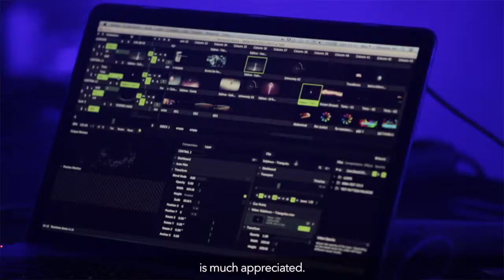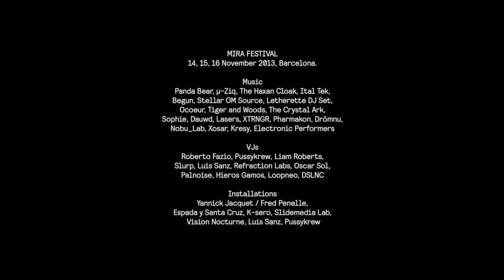MIRA 2013 ► TRAILER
MIRA Digital Arts Festival. Barcelona. Video of the 3rd edition held in Fabra i Coats and CCCB 14,15,16 November 2013. Filmmaking by Mind the Film. Music: Astral Projection by Ocoeur (live at MIRA).